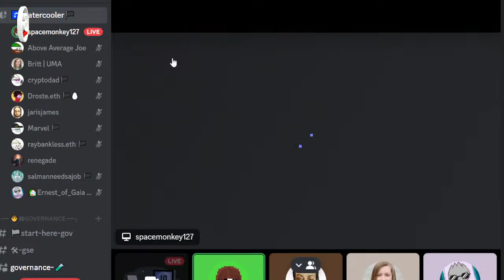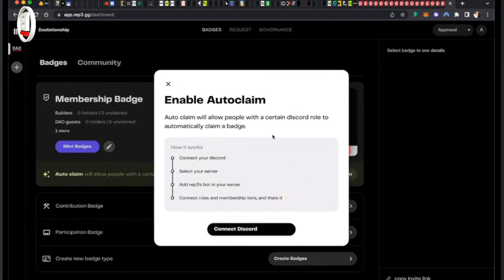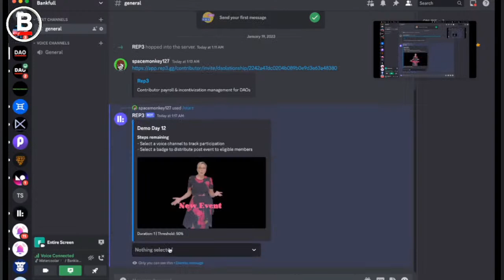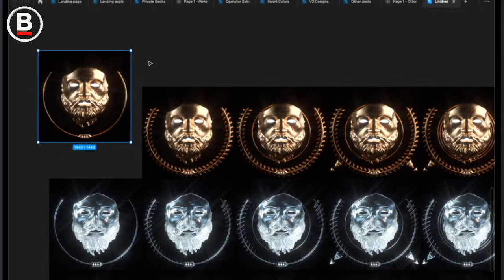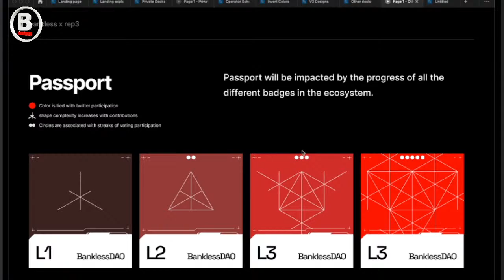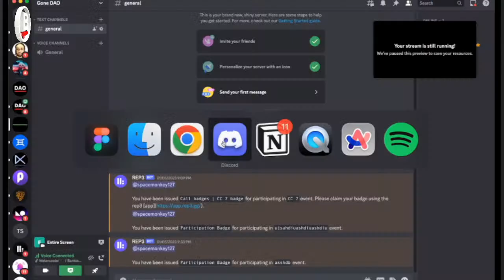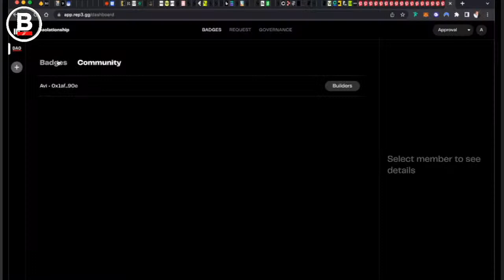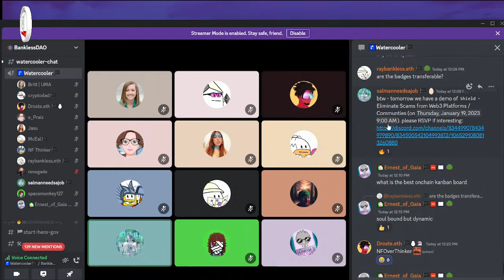Rep3: Demos with bankless DAOLationships Guild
Demo: rep3 - credentialing for communities

gm @buidlers and @DAOlationships Guild Guest,

Today we will be joined by @spacemonkey127, who will be giving us a demo of rep3, a platform that helps communities manage members and their contributions through on-chain credentials. The demo will be taking place in 7 minutes in the 🚰Watercooler🏴 at 11:30 AM.

About:
rep3 is developing a protocol that lets communities give upgradable, consent-preserving NFTs to their members. These NFTs or badges could represent memberships, work done by the members, participation in calls, etc. These badges feed into most web3 tools and scale with communities, and unlock a whole host of use-cases, like context-based governance, undercollateralised lending, etc.